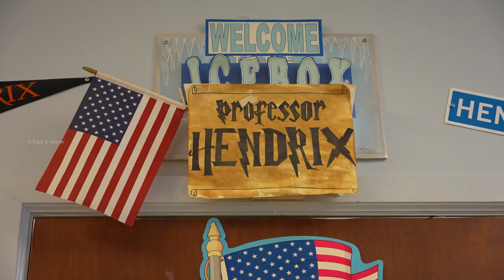My America School Tour 🇺🇲 - Irfan's View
In this video, i visited my school in Chattanooga where i studied for a year when i went as an exchange student, this brought back so many memories and felt nostalgic.